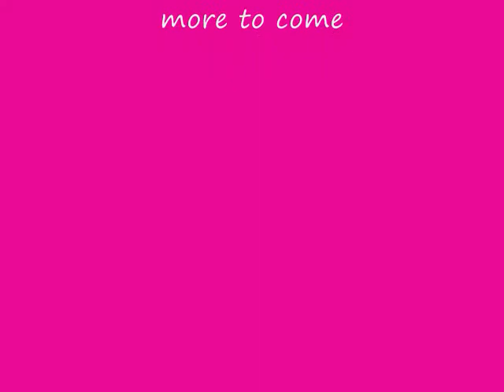me makeng cakes